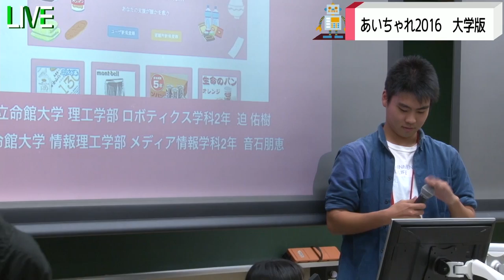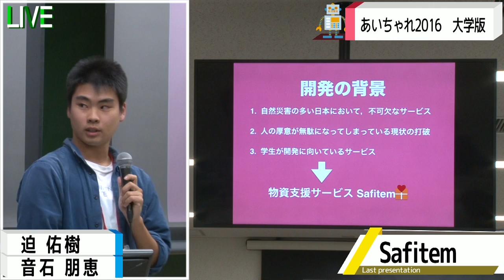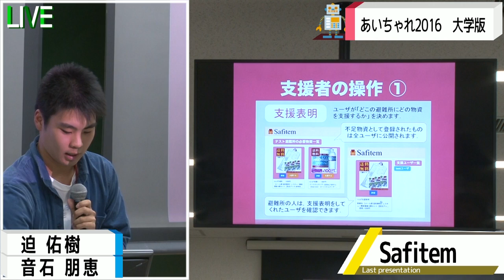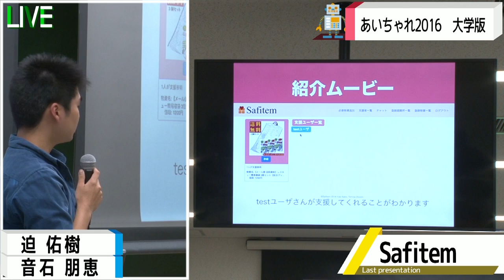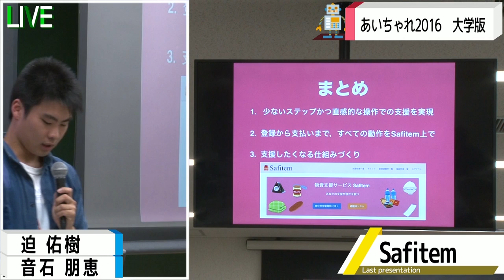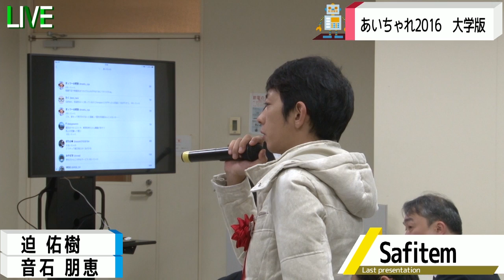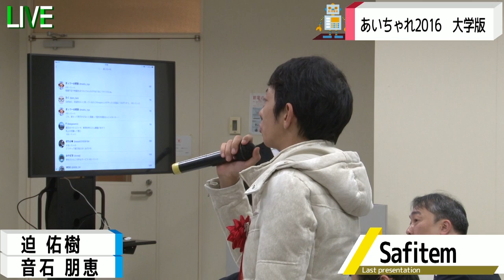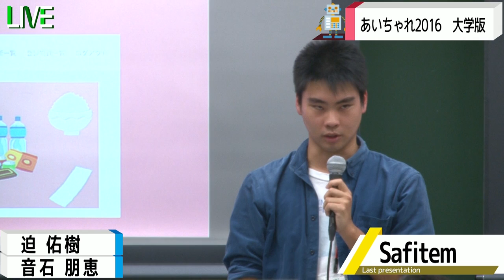大学版⑥ Safitem